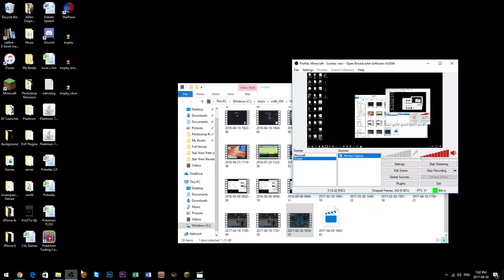Star Wars: The Old Republic War for Iokath Cinematic Playthrough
Full Cinematic Playthrough of SWTOR's latest update War for Iokath